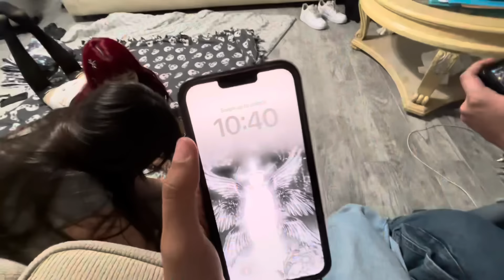CHOLO BOY CUT OUR HAIR